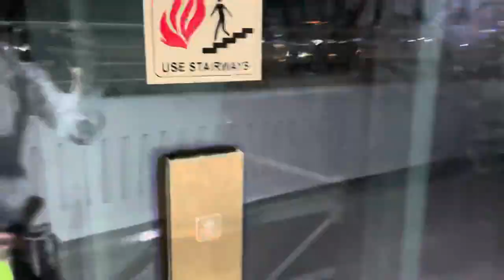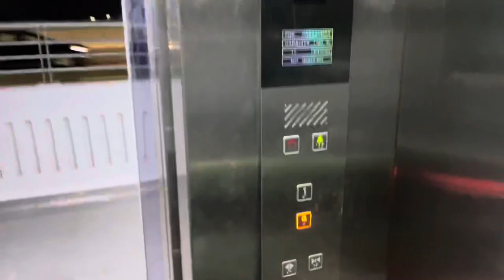Infinity Bridge Bur Dubai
Bur Dubai to Deira by walking with city view from bridge